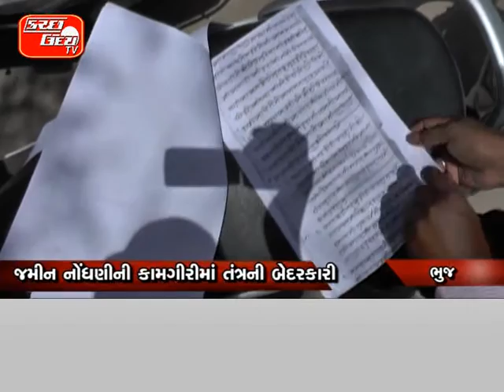KUTCHUDAY TV NEWS 01 06 2016 PART 1